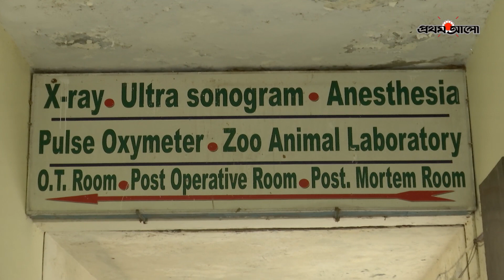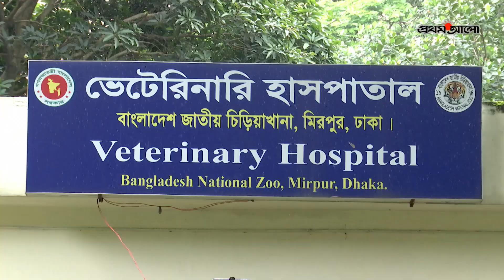চিড়িয়াখানায় নতুন অতিথি বেড়েছে